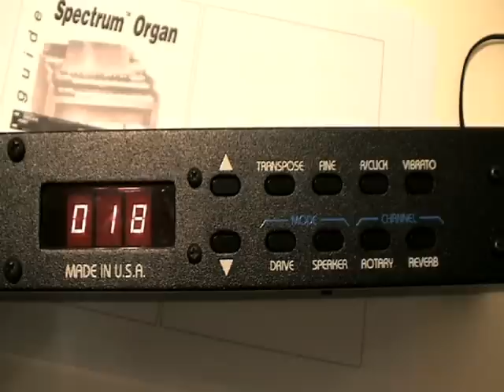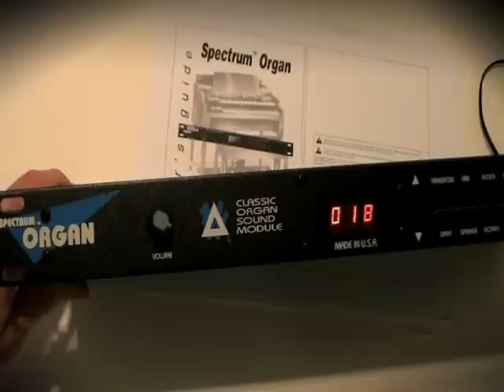Peavey Spectrum Organ Sound Module demo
A selection of presets showcasing the Peavey Spectrum Organ sound module. 128 presents of classic organ sounds.